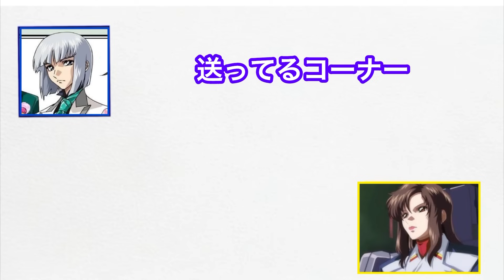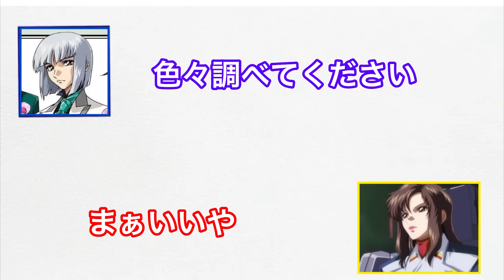【機動戦士ガンダムSEED】マリュー艦長(cv三石琴乃さん)約18年ぶりの次回予告！！【文字起こし】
イザーク・ジュール
マリュー・ラミアス